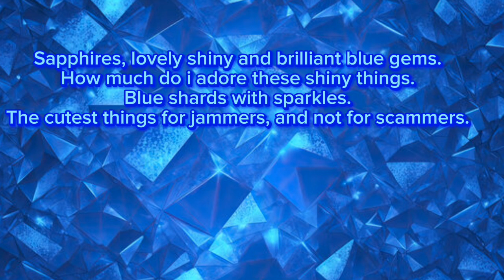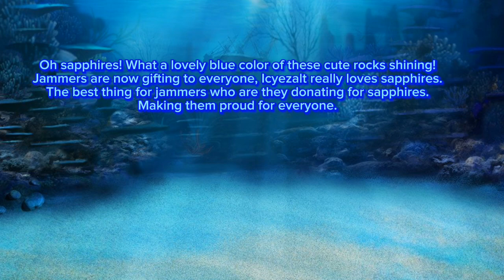The sapphire poem entry for @Icyezalt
My raccoon tells a poem about sapphires. She makes a poem for @Icyezalt and the fans
I added the raccoon's voice to an adorable girl.